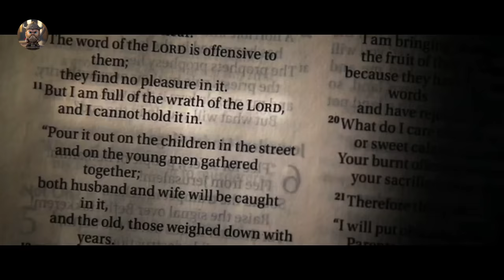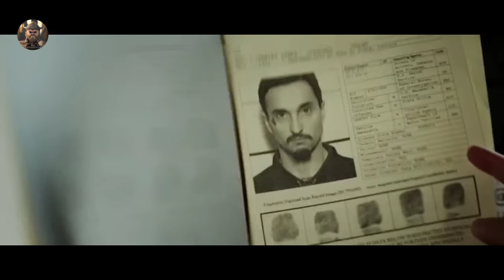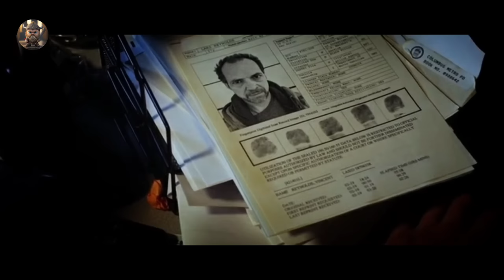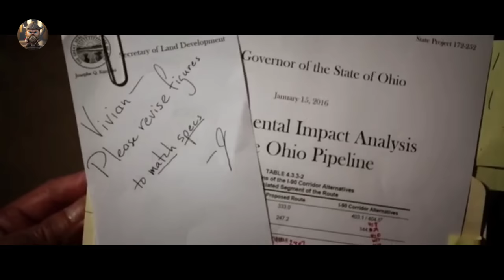His Wife Died In His Arms, Now The Ex-Special Forces Wants Revenge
After corrupt cops are unable to catch his wife's killers, Stanley, an unemployed man, teams up with an old friend to avenge her death.

Now The Ex-Special Forces Wants Revenge,
Ex-Special Forces,
His Wife Died In His Arms,
The Ex-Special Forces Wants Revenge,
Ex-Special Forces Wants Revenge,